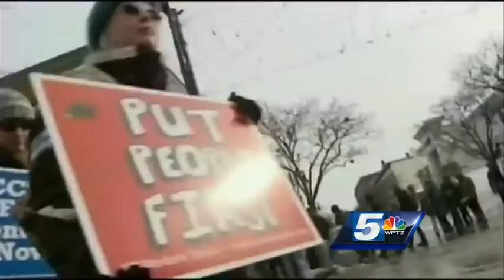CCTA: Temporary drivers possible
The Chittenden County Transit Authority's board of directors voted to have CCTA staff explore the possibility of bringing in temporary drivers during the strike and taking legal action.